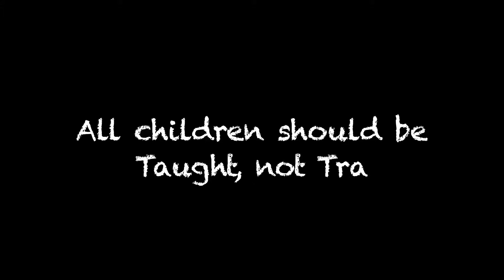Working with survivors to prevent child trafficking